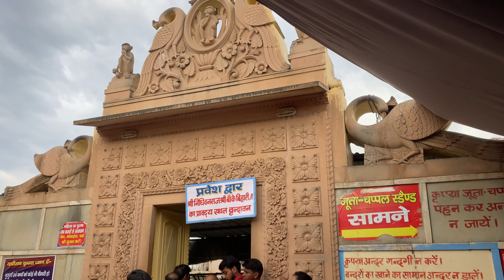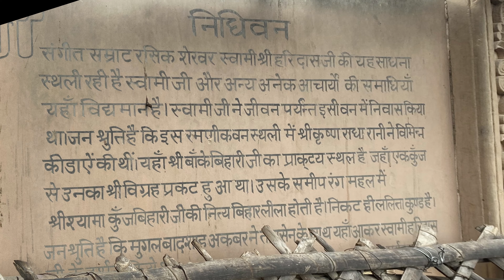NIDHIVAN VLOG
Nidhivan, Vrindavan.
निधिवन, वृन्दावन.
|| Swami Haridas ||
|| स्वामी हरिदास ||
Swami Haridas ka jeevan parichay.
स्वामी हरिदास का जीवन परिचय
|| Radha Rani ||
|| राधा रानी ||
निधिवन का रहस्य
वंशीचोरी राधारानी निधिवन, वृंदावन
Darshan of Swami Haridas Ji's Samadhi in Nidhivan
स्वामी हरिदास जी समाधि दर्शन ! निधिवन वृन्दावन !
Nidhi Tulsi

निधिवन में तुलसी के पेड़ हैं।
यहां तुलसी का हर पौधा जोड़े में है।
निधिवन में रात में क्या होता है?
where it is believed that Lord Krishna himself comes to visit, each and every night.
Nidhivan real incidents.
camera in Nidhivan.
No Camera Allowed in Nidhivan.
Is Nidhivan story true ?

Vrindavan Hotels,
Banke Bihari Mandir,
Banke Bihari Mandir Timing,
mathura vrindavan tour by car,
mathura vrindavan tour package, from delhi by bus,
mathura vrindavan tour package from lucknow,
prem mandir vrindavan timing,
prem mandir to govardhan distance,
प्रेम मंदिर खुलने का समय,
prem mandir kahan hai,
प्रेम मंदिर किसने बनवाया,
prem mandir open today,
prem mandir image,
prem mandir video,
vrindavan dharamshala,
vrindavan dharamshala rates,
vrindavan dharamshala khatu shyam,
vrindavan dharamshala free,
vrindavan dharamshala khatu shyam ji,
vrindavan dharamshala haridwar,
vrindavan to goverdhan distance,
vrindavan temple,
vrindavan temperature,
vrindavan temple timings,
vrindavan tv,
vrindavan to mathura distance,
vrindavan tourist places,
Search vrindavan temple list.,
vrindavan to delhi bus,
वृन्दावन तस्वीरें,
vrindavan tourist places,
vrindavan tour,
vrindavan tourism,
Search vrindavan tourist places in hindi.,
vrindavan tour packages,
vrindavan tour and travels,
vrindavan tour guide,
Search वृन्दावन टूरिस्ट प्लेस,
vrindavan sightseeing,
vrindavan sightseeing bus,
vrindavan sights,
Search vrindavan sightseeing itinerary.,

Thanks